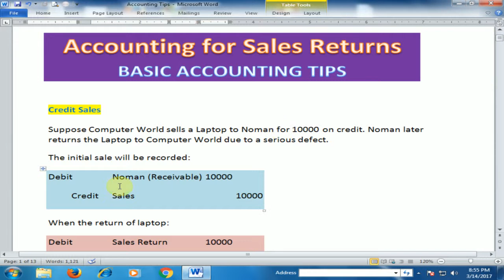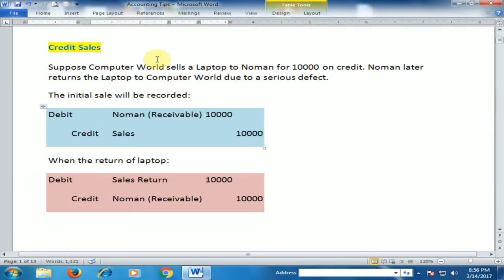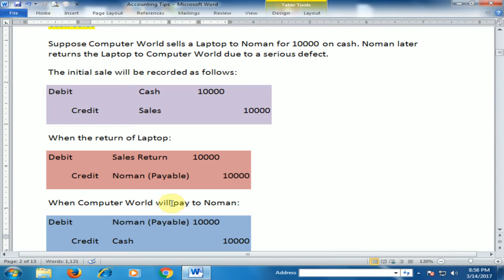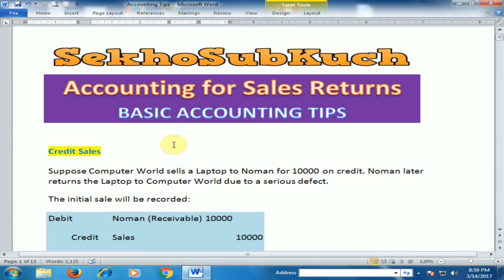Accounting for Sales Return : Basic Accounting Tips and Tricks [Urdu / Hindi]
More Video Topics are Given Below :

How to Create a Business Accounts Ledger in Microsoft Excel : Debit Credit Balance [Urdu / Hindi]

How to Create Accounts System in Microsoft Excel [Urdu / Hindi]

How to Create a Simple Accounting Software in Microsoft Excel [Urdu / Hindi]

Accounting for Sales Tax : Output Tax : Basic Accounting Tips and Tricks [Urdu / Hindi]

Accounting for Sales Tax on Purchases : Input Tax : Basic Accounting Tips and Tricks [Urdu / Hindi]

Accounting For Purchase Returns : Basic Accounting Tips and Tricks [Urdu / Hindi]

TOP 5 Quick Excel Tips and Tricks (You Might Be Don't Know)

How to Create INVOICE in Microsoft Excel [Urdu / Hindi]

How to Create Check Register in Microsoft Excel [Urdu / Hindi]

How to Create Income Statement / Profit and Loss Account in Microsoft Excel [Urdu / Hindi]

How to Create Balance Sheet in Microsoft Excel [Urdu / Hindi]

Accounting For Sales : Basic Accounting Tips and Tricks [Urdu / Hindi]

Accounting For Purchases : Basic Accounting Tips and Tricks [Urdu / Hindi]

Fixed Assets : Reducing Balance / Fixed Declining Depreciation Method in Excel [Urdu / Hindi]

How to Easily Write / Read Currency in English and Urdu : Basic Tips [Urdu / Hindi]

Fixed Assets Straight Line Depreciation Method in Microsoft Excel [Urdu / Hindi]

Adjusting Entries Part 4 : Prepaid Expense : Prepayments : Basic Accounting [Urdu / Hindi]

Adjusting Entries Part 3 : Deferred Income : Unearned Revenue : Basic Accounting [Urdu / Hindi]

Adjusting Entries Part 2 : Accrued Expense : Basic Accounting [Urdu / Hindi]

Adjusting Entries Part 1 : Accrued Income : Basic Accounting [Urdu / Hindi]

Basic Accounting : Debit and Credit Rules : Accounting Tips [Urdu / Hindi]

Magic Math Tricks - How to Calculate Percentage Fast [Urdu / Hindi]

How to Calculate Percentage Change (Increase and Decrease) [Urdu / Hindi]

What is Percentage and How to Calculate Percentages with Examples [Urdu / Hindi]

Create Main Menu (Dashboard) of Supplier & Customer (Ledger Part 3) [Urdu / Hindi]

Customer / Buyer Ledger in Microsoft Excel (Ledger Part 2) [Urdu / Hindi]

Supplier / Vendor Ledger in Microsoft Excel (Ledger Part 1) [Urdu / Hindi]

How to use PV (Present Value Function) in Microsoft Excel [Urdu / Hindi]

How to use FV (Future Value Function Part2) in Microsoft Excel [Urdu / Hindi]

How to use FV (Future Value Function Part1) in Microsoft Excel [Urdu / Hindi]

How to Use PMT Function in Microsoft Excel (Excel Tips) [Urdu / Hindi]

Create INVENTORY SYSTEM in Microsoft Excel (Using Vlookup and Sumif) [Urdu / Hindi]

How to Create SO / Sales Order in Microsoft Excel [Urdu / Hindi]

How to Create PO / Purchase Order in Microsoft Excel [Urdu / Hindi]

How to Create Balance Sheet in Microsoft Excel [Urdu / Hindi] [Advance Excel]

Word Tutorial : How to Create a Letterhead in Microsoft Word [Urdu / Hindi] [Word Training]

Word Tutorial : How to Create Business Card in Microsoft Word [Urdu / Hindi]

How to Create Payroll System / Salary Sheet in Microsoft Excel [Urdu / Hindi]

How to Create Invoice in Excel [Urdu / Hindi]

How to Make a Home Budget in Excel [Urdu / Hindi]

How to Calculate Running Total [Urdu / Hindi]